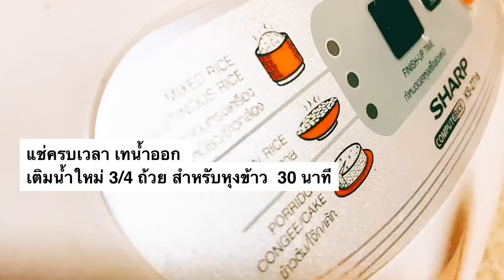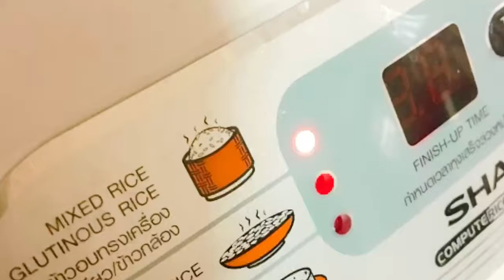ข้าวเหนียวมูน (ด่วน) สูตรง่ายใช้หม้อหุงข้าว ทำเสร็จใน 2 ชั่วโมง sweet sticky rice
สูตรข้าวเหนียวมูน หม้อหุงข้าว ทำง่าย เสร็จไว ไม่เกิน 2 ชม. ได้รับประทาน

หุงข้าวเหนียว
1.ข้าวเหนียว 2 ถ้วยตวง
2.น้ำ  3/4 ถ้วยตวง

น้ำกะทิมูนข้าวเหนียว
1.กะทิ 250 ml
2.น้ำตาล 160 กรัม
3.เกลือ 1/2 ช้อนชา
4.กลิ่นกะทิใบเตย
5.สีเขียว

น้ำกะทิราดข้าวเหนียว
1.กะทิ 1 ถ้วย
2.น้ำตาล 1 ช้อนโต๊ะ
3.เกลือ 1/2 ช้อนชา
4.นมสด 1/2 ถ้วยตวง
5.แป้งข้าวโพด 1 ช้อนโต๊ะ

อากู๋แนะนำ
🛒ซื้อวัตถดิบทำขนมได้ที่ Tops Thailand - ท็อปส์ ไทยแลนด์ 👉🏻

ช็อปที่ Tops Online ฟรี! ส่วนลด 200 บาท สำหรับการช็อปครั้งแรก  เมื่อช็อปครบ 1,500 บาท/ใบเสร็จ  รับส่วนลดง่ายๆเพียงสมัครสมาชิกกับ ท็อปส์ ออนไลน์ พร้อมรับโปรโมชั่นและส่วนลดอื่นๆอีกมากมายตลอดทุกสัปดาห์